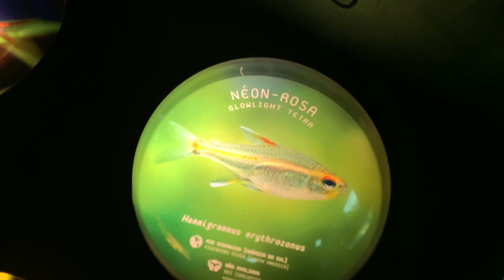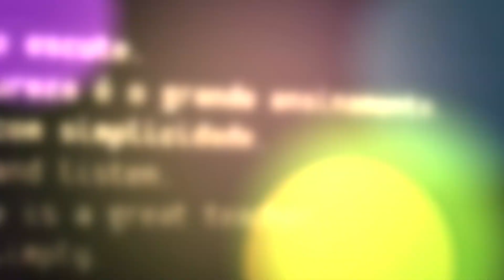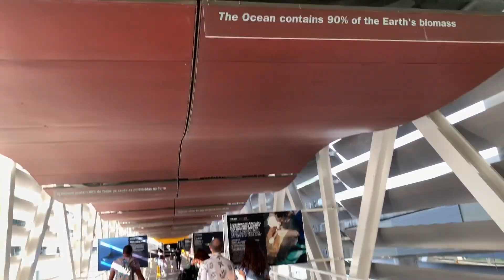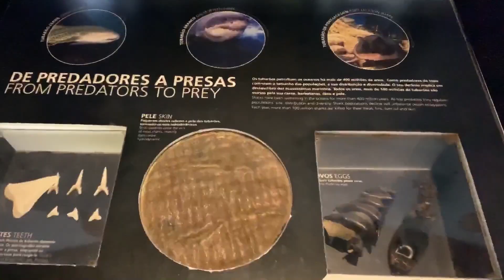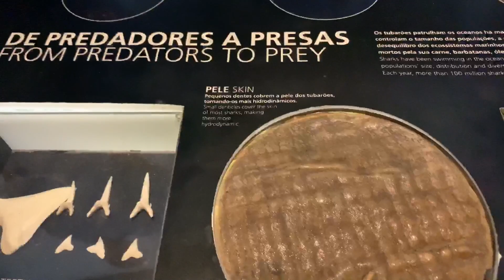OCEANÁRIO DE LISBOA | T3:E2 🇵🇹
Olá pessoal, esse é o novo quadro no meu canal que se chama: "O QUE FAZER EM LISBOA, DAIA?" Serão 3 temporadas ao longo desse ano. No segundo episódio da terceira e última temporada, eu trouxe para vocês o oceanário de Lisboa. O vídeo está muito legal e eu espero que gostem. ❥